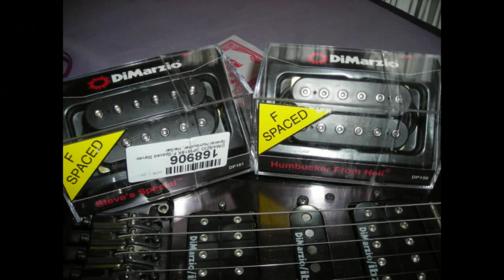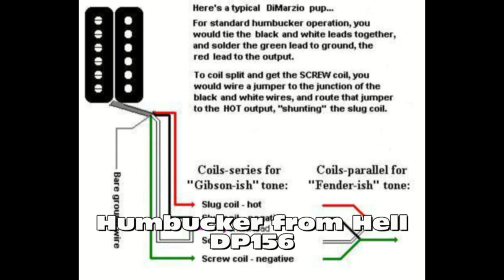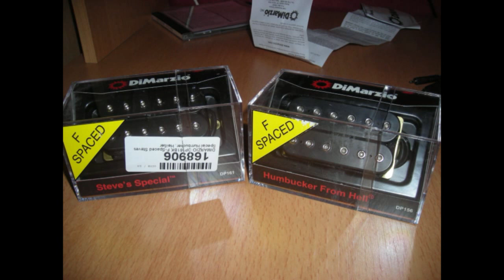Brindavoine - Dimarzio Steve's Special & Humbecker from Hell Demo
It is miked by one Sennheiser e906.
Guitar : Ibabez RG2550 Prestige
Steve's Spacial : Bridge position
Hubucker from Hell : neck position